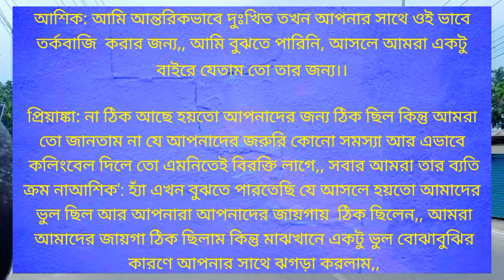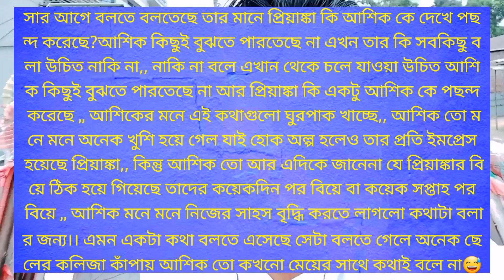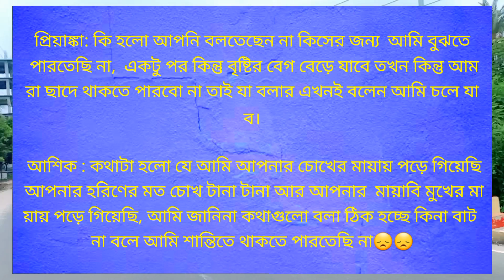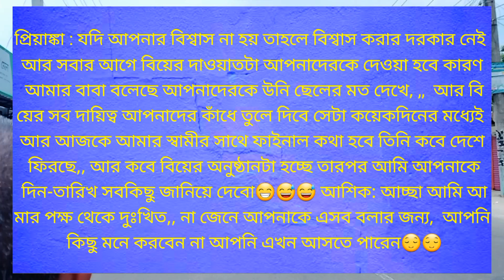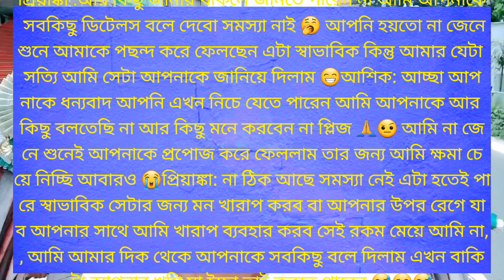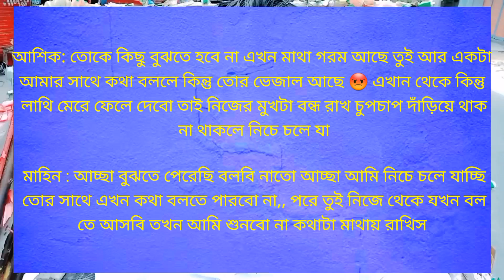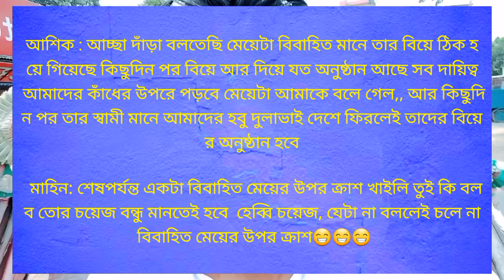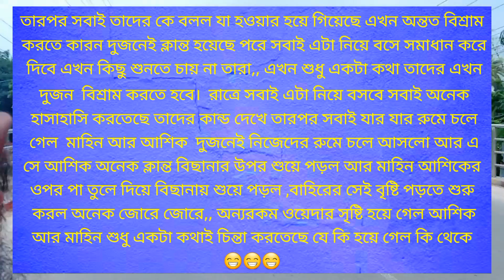বিবাহিত মেয়ে যখন ক্রাশ | পর্বঃ 04 | A NEWLY MARRIED COUPLE ONE SIDE LOVE | প্রিয়াঙ্কা আশিক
বিবাহিত মেয়ে যখন ক্রাশ | পর্বঃ 02 | A NEWLY MARRIED COUPLE ONE SIDE LOVE |  প্রিয়াঙ্কা আশিক

voice : আশিক প্রিয়াঙ্কা মাহিন হীরা আকাশ নয়না নুশরাত

🤟গল্প লেখকঃ মাহীন আল ইসলাম
ভিডিও এডিটঃ মাহীন আল ইসলাম 🤟

[[কেউ যদি এই গল্প চুরি করে সে জারজ সন্তান তার বাবা মায়ের ঠিক নাই |  ফেসবুক পেজওলাদের বলছি আমি কি তোদের বাপ যে ভিডিও চুরি করিস।  এখন থেকে ফেসবুকেও স্ট্রাইক দিব কথাটা মাথায় রাখিস 🤟 ]]

this channel may use some  copyrighted materials without specific authorization Of the owner but contents uesd here falls under the "fair use" copyright disclaimer under section 107 of the copyright act 1976. allowance is made for "fair use" for purposes such as criticism, comment, news, reporting, teaching, scholarship, and research, fair use is a use permitted by copyright statute that might otherwise be infringing.  non-profit, educational or personal use tips the balance  in favour of fair use